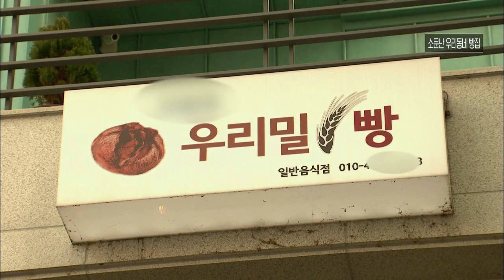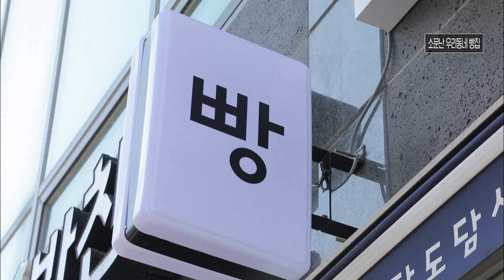충주살면 이 맛 알지! 충주 빵투어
월~금 오전 08:30 ~ 09:30